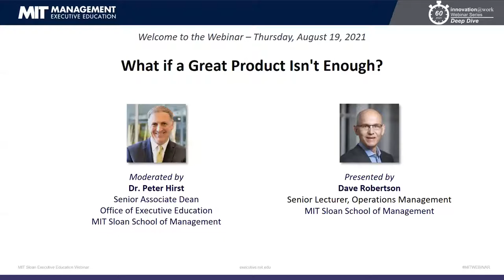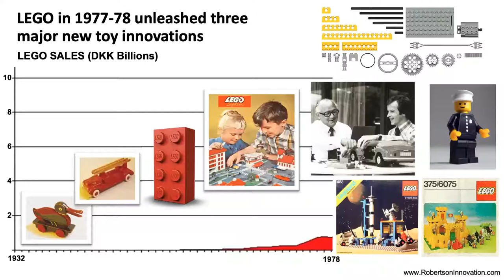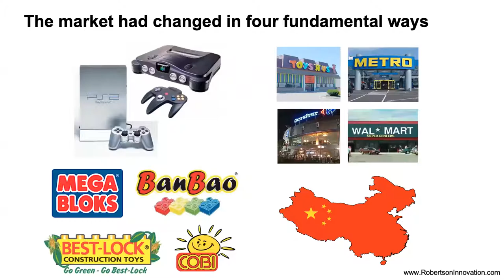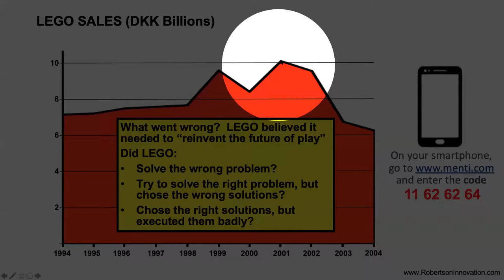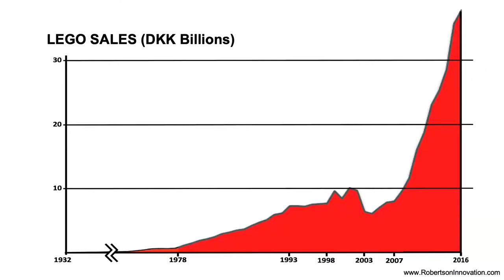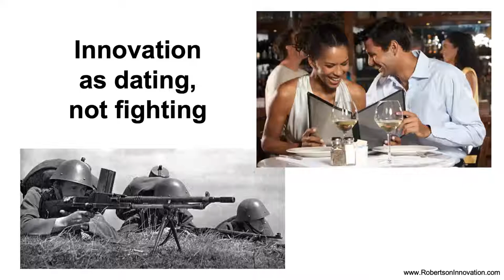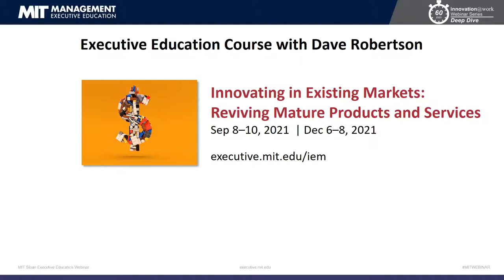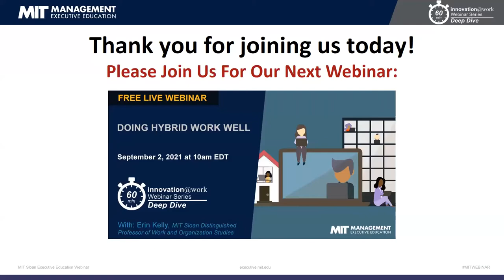What If a Great Product Isn't Enough?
MIT Sloan Senior Lecturer David Robertson discussed how companies with commoditized products in brutally competitive markets have maintained premium pricing and rapid growth using the "Third Way" to innovate approach.
Join the related upcoming MIT Sloan Executive Education course, Innovating in Existing Markets (executive.mit.edu/iem)